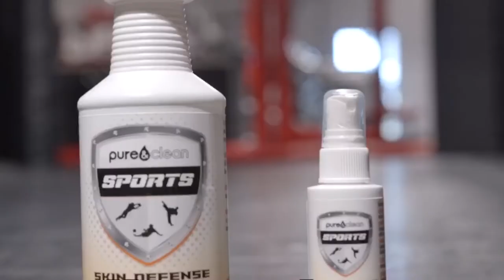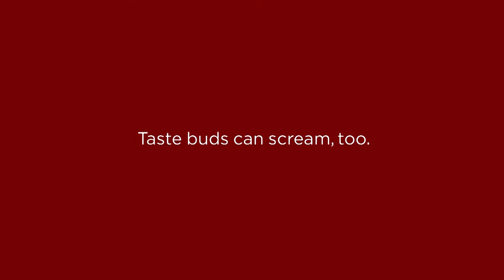Global Wrestling News - October 27, 2017